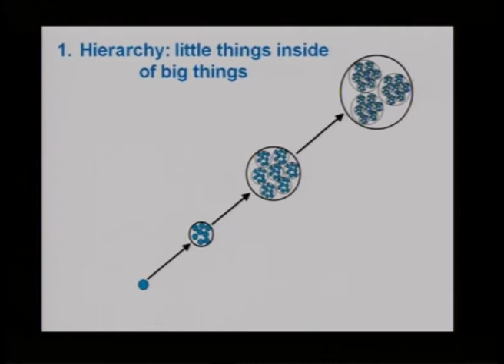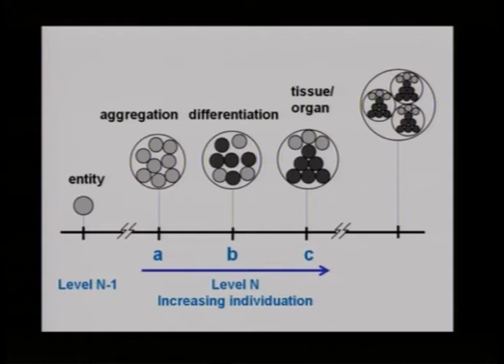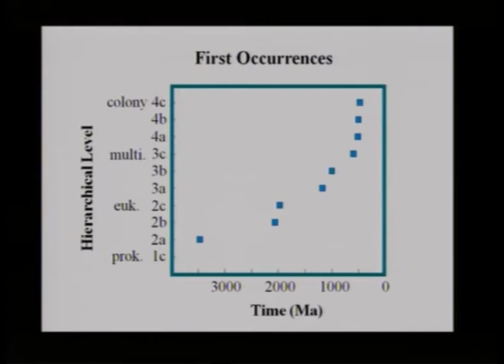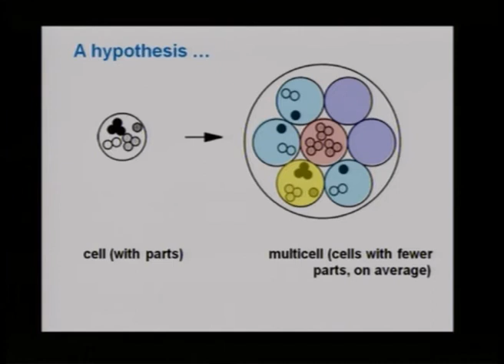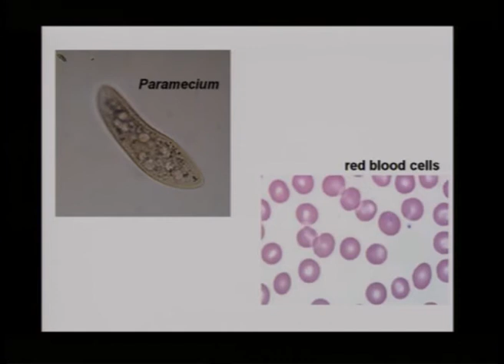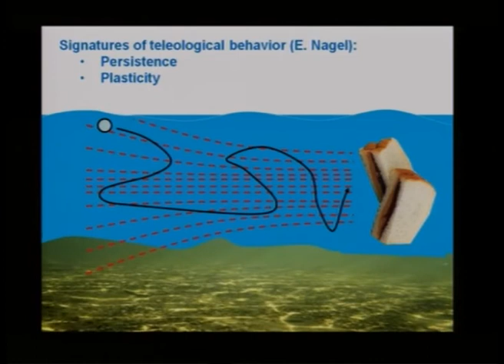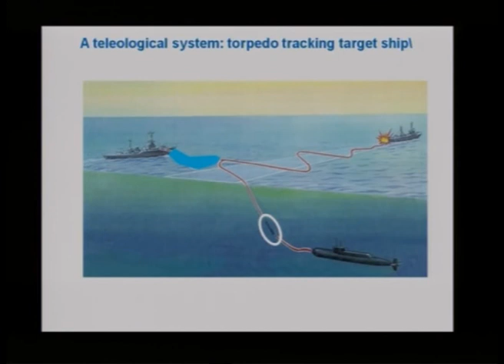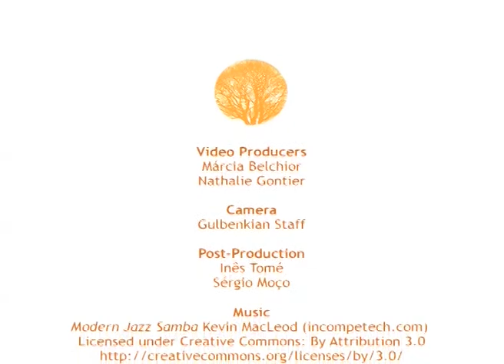Daniel McShea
Daniel McShea on The Evolution of "Insideness" and the Architecture of Purpose

Produced and Powered by:
AppEEL